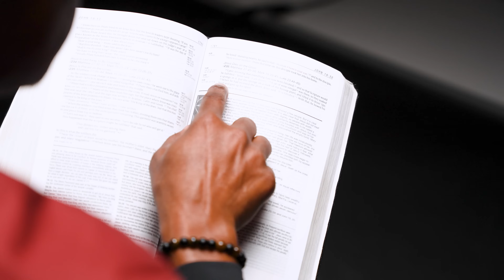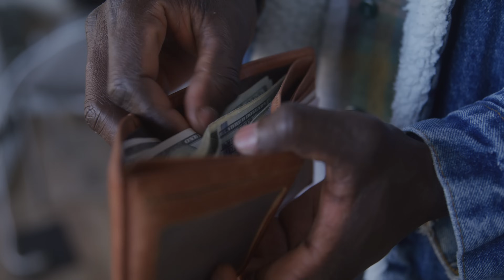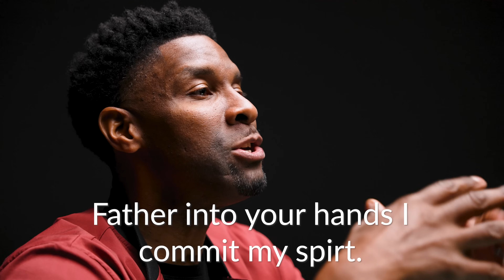"I Thirst" | Saying #5 (7 Last Words of Jesus)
As we continue to explore Jesus' final words as He continued to suffer for 6 long and painful hours, He mustered up enough strength to say I THIRST. Out of the 7 sayings of Jesus, this is the one that is the most difficult to interpret. In this video, I offer several possible interpretations of this and some practical application as well.